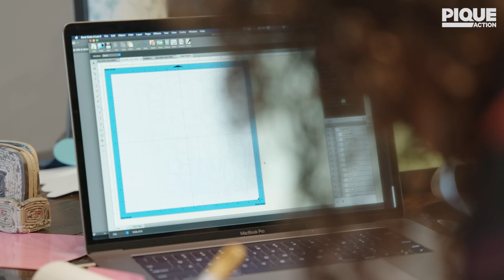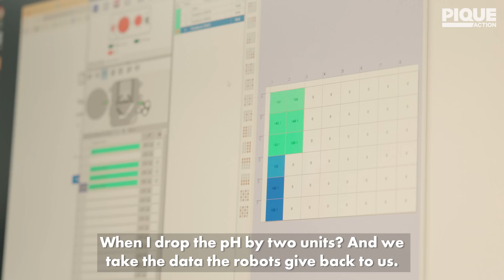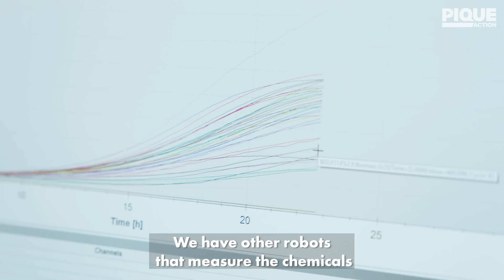Microbes and the Race to Replace Petroleum | MicroByre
Imagine a future where no biomass rots into methane. Where your compost and waste water and even the grass clippings from your backyard have value because they can be fermented into life-saving medicines or the chemicals used to make your cell phone.

MicroByre is tapping into the hidden secrets of bacteria, aiming to make use of the waste that often sits in our fields and rots in our wastewater.